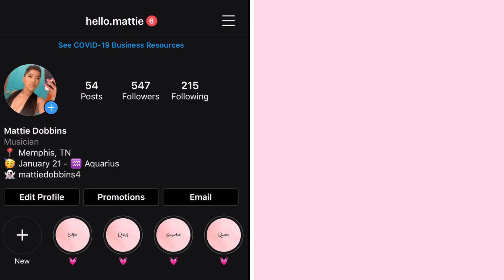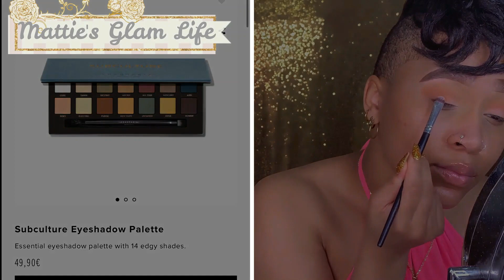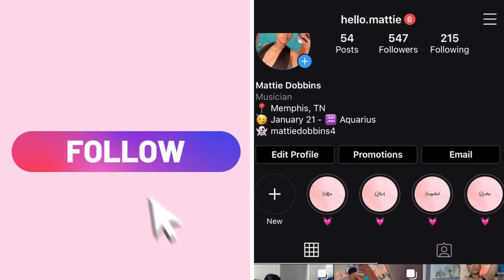GRWM FOR GRADUATION PICTURES: CLASS OF 2020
Welcome! This is my life, I guarantee that there will be something here for everyone. ♡

♡ PRODUCTS USED -

RIMMEL LONDON PROFESSIONAL EYEBROW PENCIL

NYX CONCEAL, CORRECT, CONTOUR PALETTE

BLACK OPAL SKIN PERFECTING CONCEALER

ANASTASIA SUBCULTURE EYESHADOW PALETTE

ELF EXPERT LIQUID LINER

NARS MASCARA

FENTY BEAUTY PRO FILT'R SOFT MATTE LONGWEAR FOUNDATION

FENTY BEAUTY PRO FILT'R INSTANT RETOUCH CONCEALER

FENTY BEAUTY PRO FILT'R INSTANT RETOUCH SETTING POWDER

TARTE AMAZONIAN CLAY MATTE WATERPROOF BRONZER

LAURA GELLER BAKED GELATO SWIRL ILLUMINATOR

NYX SUEDE MATTE LIP LINER

MAKEUP REVOLUTION RETRO LUXE KITS MATTE GRANDEE